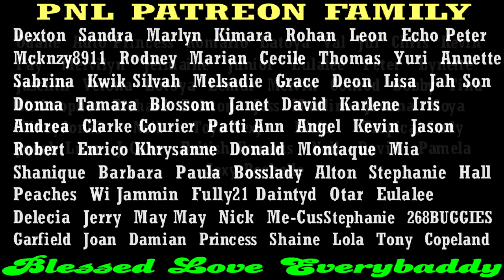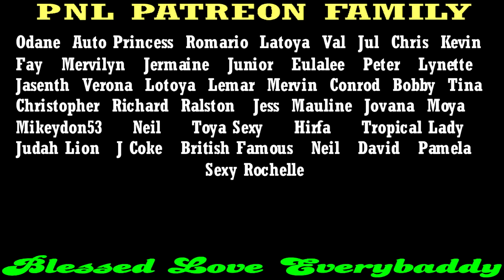Bull Bay Resident Countered "BIGGA CRIME WAS A FULLY DUNCE PRESS BUTTON FOR THE DON"